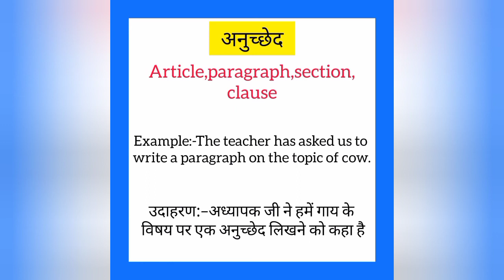Anuched ko english mein kya kahate hain | अनुच्छेद को इंग्लिश में क्या कहते हैं | Paragraph meaning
Anuched ko English me kya kahate hain
Anuched को इंग्लिश में क्या कहते है

अनुच्छेद को इंग्लिश में paragraph कहते हैं
Anuched ko English mein paragraph kahate hain